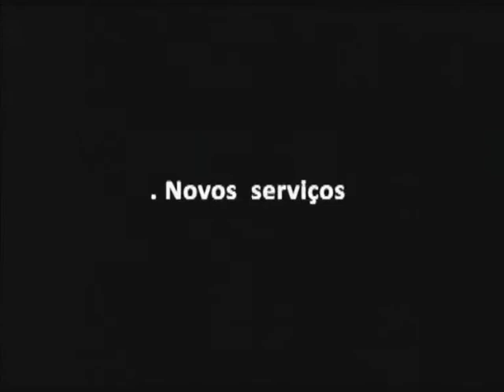Família vai receber indenização porque a sepultura de parente foi violada - STJ Cidadão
Confira a reportagem a respeito de uma família, no Rio Grande do Sul, que vai receber indenização porque a sepultura de um parente foi violada.

27/02/2012